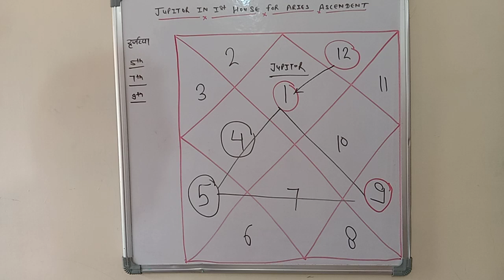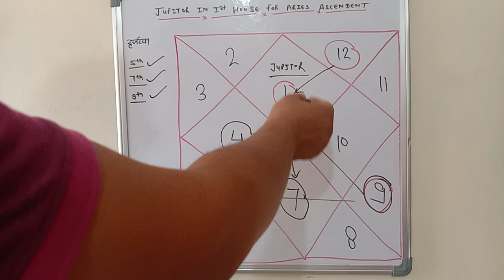Jupiter in first house 🏠 for Aries 🐏 ascendent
Welcome to Astrojyoti your celestial guide to the fascinating world of astrology! If you're an Aries ascendant with Jupiter in your 1st house, this is the perfect channel for you.

Join us on a transformative cosmic expedition as we delve into the profound impact of Jupiter's placement in the 1st house for Aries rising individuals. Jupiter, the planet of expansion, wisdom, and higher learning, takes center stage, influencing your personality, outlook on life, and journey of self-discovery.

Here, you'll find expert astrological insights, practical tips, and in-depth discussions that unravel the unique qualities and opportunities bestowed upon those with this celestial combination. We'll explore how Jupiter's energy enhances your assertiveness, confidence, and leadership abilities, providing you with an unwavering belief in your capabilities.

Our Astrojyoti community is a haven for Aries ascendants seeking to unlock their full potential and align with their life purpose. Discover how Jupiter's influence stimulates your desire for adventure, self-improvement, and spiritual growth, guiding you on a path of abundance and abundance.

Prepare to embark on a voyage of self-awareness, as we dive into topics such as:

Unleashing your natural enthusiasm and zest for life

Nurturing your innate optimism and ability to seize opportunities

Harnessing Jupiter's expansive energy to manifest your goals

Developing a profound sense of purpose and spirituality

Enhancing your leadership skills and charisma

Exploring the relationship between Jupiter and other planets in your birth chart

Understanding the potential challenges and how to overcome them

Whether you're a beginner seeking astrological knowledge or an experienced enthusiast seeking to deepen your understanding, Astrojyoti is your guiding star.

Remember, the cosmos has much to reveal, and with Astrojyoti you'll navigate the celestial tapestry with confidence and clarity. Get ready to embrace your Jupiterian blessings and embark on an enlightening astrological journey like no other.